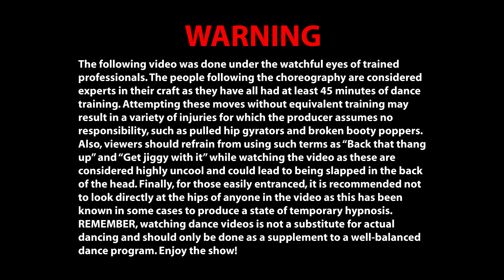State Of The Art (Radio Killa) - Goodie Mob - FUNKMODE Adult Hip Hop Dance Class - October 2016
It was gettin' to be Halloween time and we hadn't dressed up for a video for a while. We found this awesome song on Goodie Mob's reunion album and the rest was terrifying history. Super props to all of our students who went out on the costumes and make-up. It's awesome to be surrounded by so many people as crazy as we are!

All love,